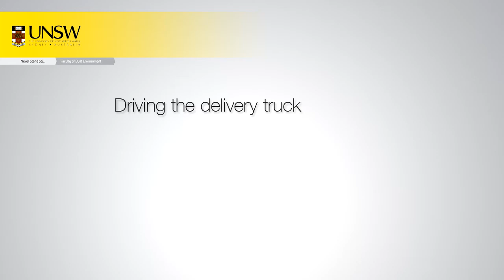006 Driving the delivery truck